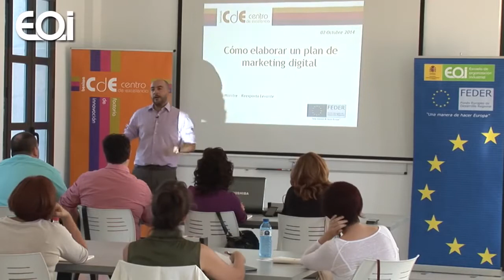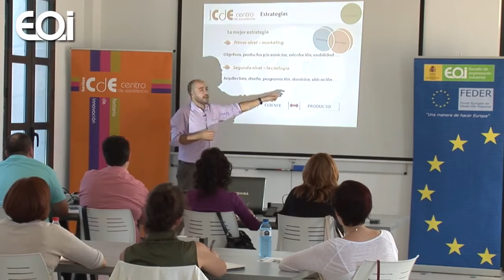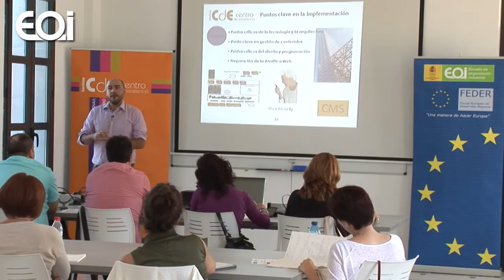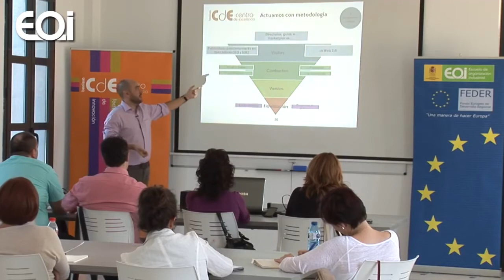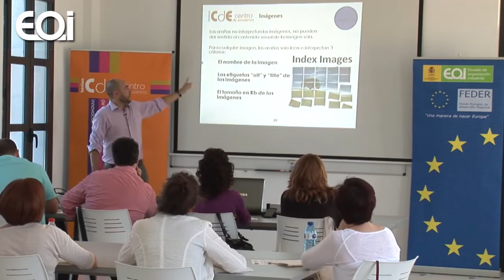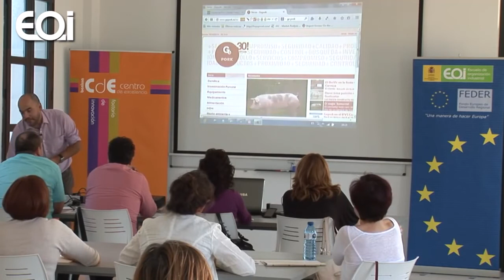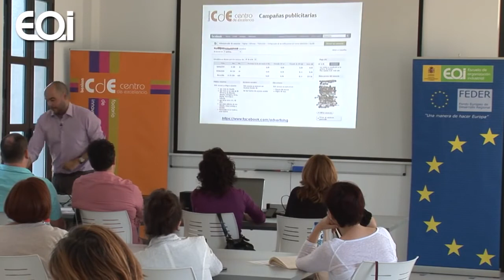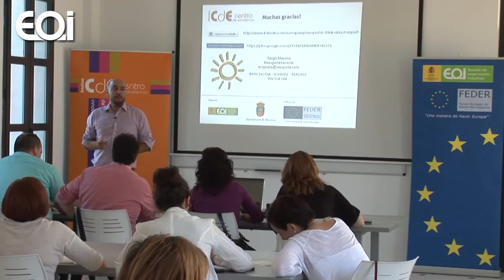Cómo elaborar un plan de marketing digital